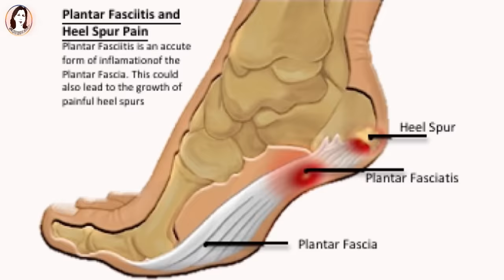گھٹنے، ہاتھ ، کمر اور ہڈیوں کے درد کو ہمیشہ کیلئے ٹھیک کرنے کا گھریلوعلاج I knee & joint pain Relief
knee and joint pain Relief I گھٹنے کمر، ہاتھ پاؤں + جوڑوں کا درد ایک ہی وقت میں ختم ہو جائے گا جیسے کبھی تھا۔ I Homemade New Remedy Knee pain treatment joint pain ka ilaj joron ke dard ka ilaj knee joint pain treatment at home You will not suffer from knee and joint pain anymore How to get rid of arthritis knee pain quickly home remedies joint pain home remedies in urdu Special Recipe. Kitchen With mehnaz Abid Recipe | mehnaz Recipes | chef mehnaz Recipes | my Recipes
how to make knee & joint pain treatment
Hi
Queries Soved
1)knee pain in hindi home remedies
2)knee pain remedy at home
3)knee pain treatment
4)joint pain treatment in urdu
5)knee pain ka ilaj in hindi
6)joint pain home remedies in urdu
7)relief from knee pain
8)knee joint pain treatment in hindi
9)knee joint pain treatment at home
10)knee joint pain injection